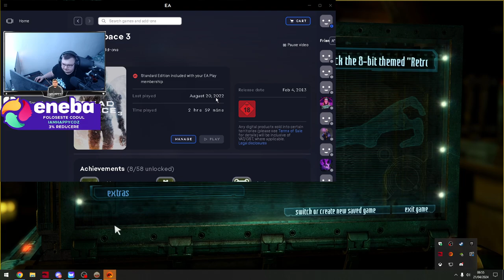Dead Space 3 - Prima missiune [Revine seria]